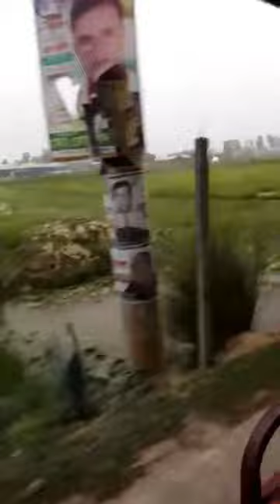my in-law house tour. village house.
Assalamualaikum. my in-law house tour. village house.